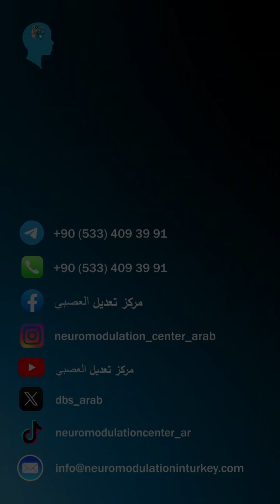تكريم ذو معنى من أوكرانيا: ميدالية 'بالمعرفة، الروح، والقلب للناس'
تم تكريم البروفيسور أتيلا بميدالية خاصة من قبل الاتحاد الأوكراني الشامل 'كرایینا'، تقديرًا لمساهماته البارزة في مكافحة مرض الباركنسون على وجه الخصوص، والعديد من الأمراض العصبية الأخرى، ومنحه فرصة حياة جديدة للمرضى القادمين من مختلف دول العالم. 🏅

تُقدَّم هذه الميدالية كأعلى تقدير لا ليس فقط للإنجازات الطبية، بل أيضًا للجهود المبذولة في طريق أن تكون مصدر أمل للناس بمعرفتك وروحك وقلبك.

👏 كل ابتسامة وكل شفاء يمثلان أعظم مكافأة لهذا النضال؛ وهذه الميدالية ذات المعنى العميق أصبحت رمزًا للأعمال المكرسة للإنسانية.

باختيارك مركز التعديل العصبي في تركيا، فإنك تستثمر في مؤسسة عالمية المستوى حققت نجاحاً راسخاً. نحن نساعد المرضى الذين يعانون من اضطرابات الحركة بما في ذلك مرض باركنسون، وخلل التوتر، ومرض هنتنغتون، والرعشة الأساسية، والصرع، وآلام الأعصاب. فريق الخبراء لدينا مكرس لإرشادك خلال عملية العلاج، بدءًا من الاستشارة الأولية وحتى المتابعة بعد العملية الجراحية
اكتشف كيف يمكن لتحفيز الدماغ العميق أن يغير حياتك. اتصل بنا اليوم لتحديد موعد.
لا تنسَ الإعجاب بهذا الفيديو والاشتراك في قناتنا للحصول على المزيد من القصص والمعلومات الصحية الملهمة حول أحدث العلاجات!
❗لا تتأخر عن المعالجة❗
نتمنى لكم صحة جيدة.

📍يتم تقديم علاجاتنا في المؤسسات الصحية المتعاقدة والتي لديها شهادة ترخيص السياحة الصحية
التحفيز_العميق_للدماغ الباركنسون التعديل_العصبي#